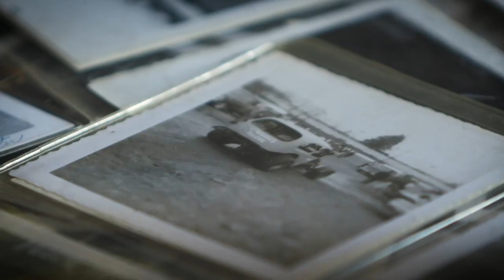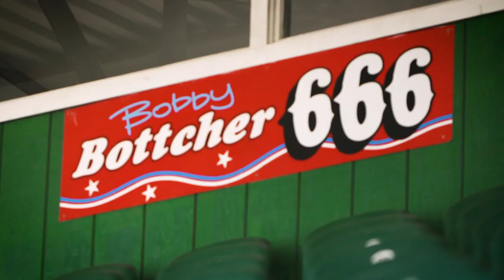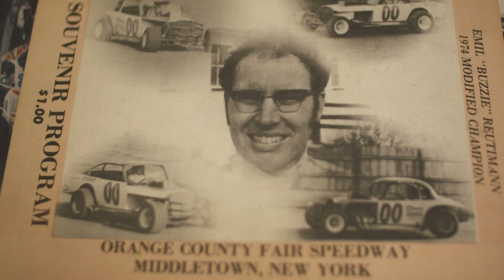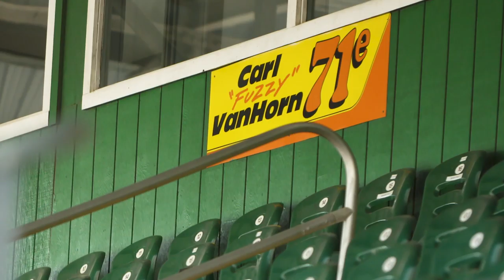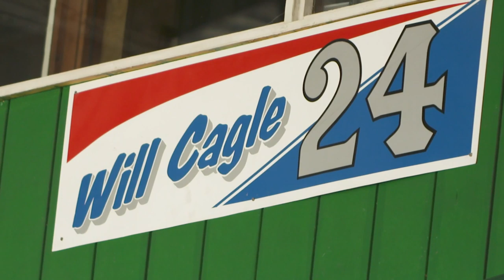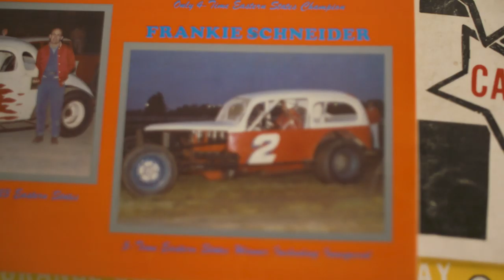Orange County Fair Speedway: 100 Years (Episode 7: Legends of OCFS) | NASCAR on FOX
Drivers, owners and fans weigh in on the most legendary racers in Orange County Fair Speedway history.